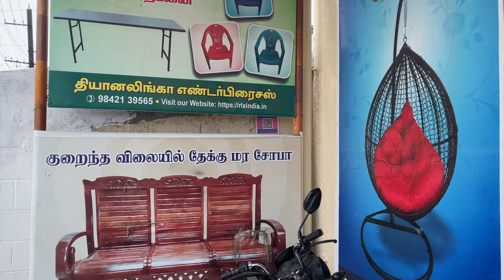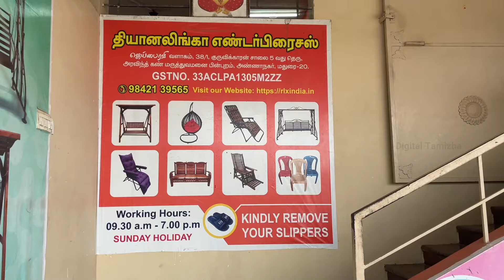₹270 ரூபாய்க்கு Chairs | Cheapest Teakwood Furnitures மிக குறைந்த விலையில்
AVAILABLE WITH WHOLESALE PRICE
DHYANALINGA ENTERPRISES
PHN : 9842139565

WOODEN UNJAL
INDOOR SWING
OUTDOOR SWING
GARDEN SWING
FAMILY SWING
OFFICE CHAIRS
WIRE CHAIRS
REVOLVING CHAIRS
HYDRALIC CHAIRS
HEADREST CHAIRS
OFFICE CHAIR CUSHION
ZERO GRAVITY CHAIRS
STEEL RELAXING CHAIRS
BED TYPE EASY CHAIRS
ROCKING CHAIRS
WOODEN CHAIRS
WOODEN EASY CHAIRS
EASY CHAIRS
PLANTERS CHAIRS
WOODEN SOFA SET
SOFA SET
SOFA CUM BED
LEG MASSAGERS
CALF MASSAGERS
FOOT MASSAGERS
FULL BODY MASSAGERS

furniture, space saving furniture, cheapest furniture, low price sofa, furniture shop, cheapest furniture market, wholesale furniture market, furniture in Coimbatore, furniture in chennai, cheapest furniture manufacturer, Cheapest Furniture Market, Cheapest Furniture Wholesale Price Retail, Useful Space Saving Wooden FURNITURE, vino vlogs, vino vlogs channel, erode, trichy, senthoor furniture, senthoor furniture erode, furniture combo offer, furniture marriage combo set,Are you looking for low price teak wood furniture? Look no further! In this video, I'm sharing with you a great way to find cheap teak wood furniture online. By using the right keywords in your search, you can find high-quality furniture at a fraction of the cost! If you're looking for quality teak wood furniture at a low price, be sure to check out this video! By watching this video, you'll be able to find cheap teak wood furniture that's both high quality and affordable - perfect for any home! Looking for furniture that won't break the bank? We've got everything you need, from bedroom furniture to dining chairs to living room sets. With prices like these, you'll be able to afford to replace your old furniture with some new, high-quality teak wood furniture! Looking for low price teak wood furniture? Look no further! In this video, we'll show you some of the best places to buy low price teak wood furniture online. We have a wide range of furniture available, all at unbeatable low prices! Whether you're in the market for a new desk chair, a new dresser, or anything else in between, we have what you need at unbeatable prices! So don't wait any longer, shop now and get your low price teak wood furniture today! furniture manufacturer,sofa factory,indian furniture manufacturer,garden furniture,furniture factory,cheapest furniture market,cheapest furniture in chennai,cheapest furniture,wholesale price furniture in chennai,wooden furniture cleaning tips,teak wood furniture wholesale market chennai,wooden furniture in coimbatore,furniture,teakwoodfurniture,bestpricefurnirure,capitalgrandfurniture,naadanthekkufurniture,teak wood funiture in coimbatore,